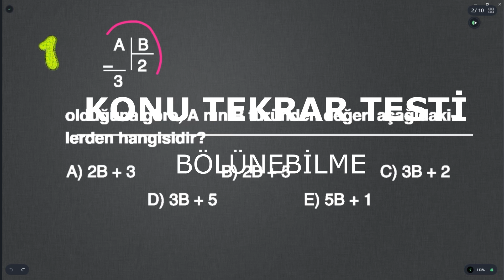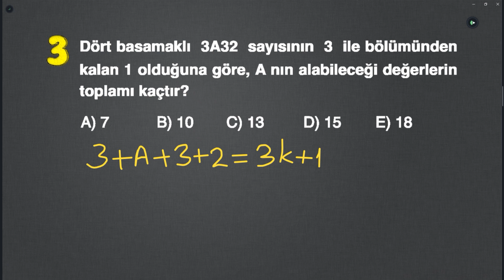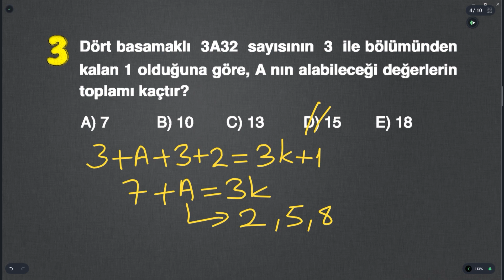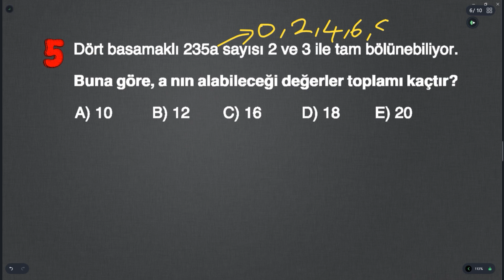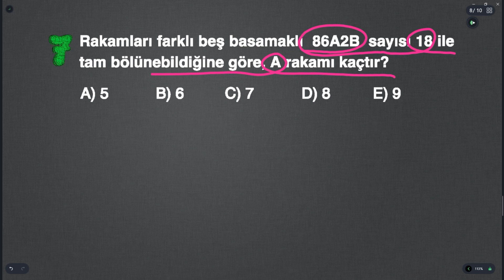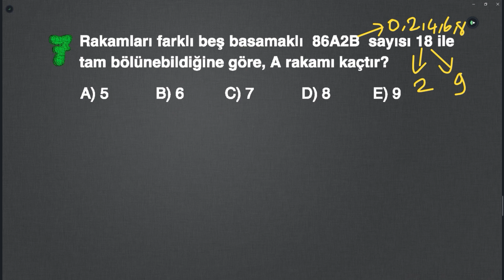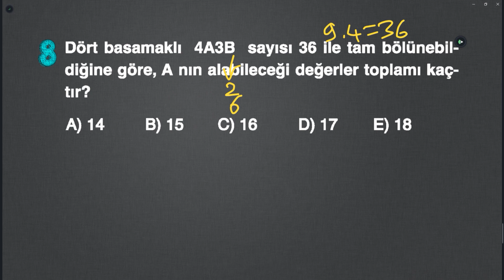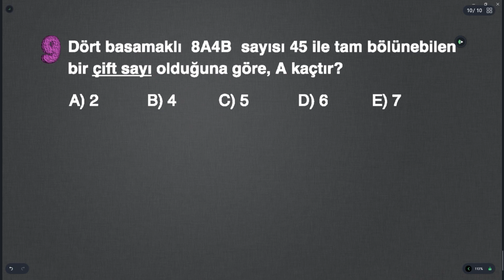9.SINIF MATEMATİK BÖLÜNEBİLME KURALLARI - 2.YAZILIYA HAZIRLIK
📌Bu dersin VİDEO link eklentili notlarını aşağıdaki linkten indirebilirsiniz👇
9.SINIF MATEMATİK BÖLÜNEBİLME KURALLARI - 2.YAZILIYA HAZIRLIK

00:00   GİRİŞ
00:25   1.SORU
01:06   2.SORU
02:11   3.SORU
03:46   4.SORU
04:59   5.SORU
06:13    6.SORU
07:24   7.SORU
09:45   8.SORU
12:02   9.SORU